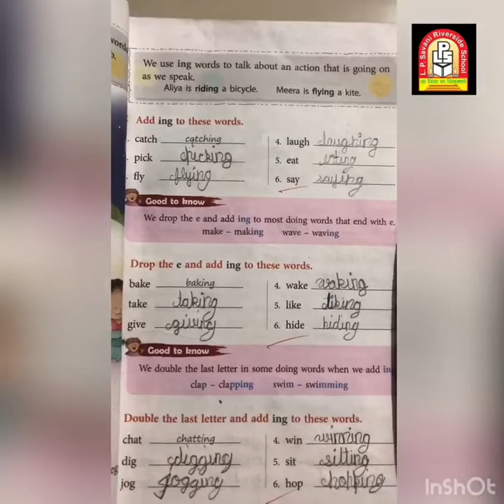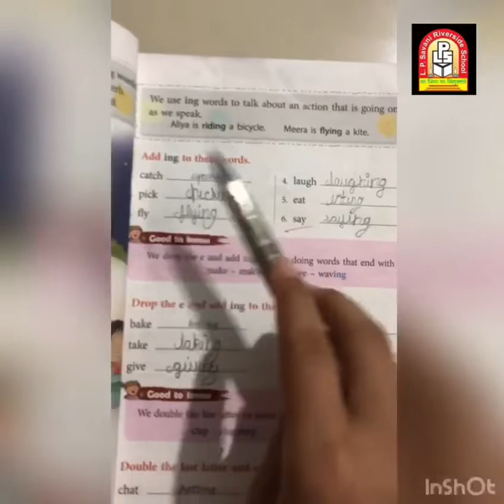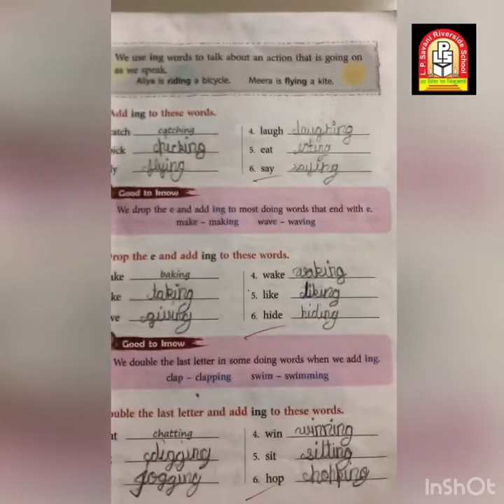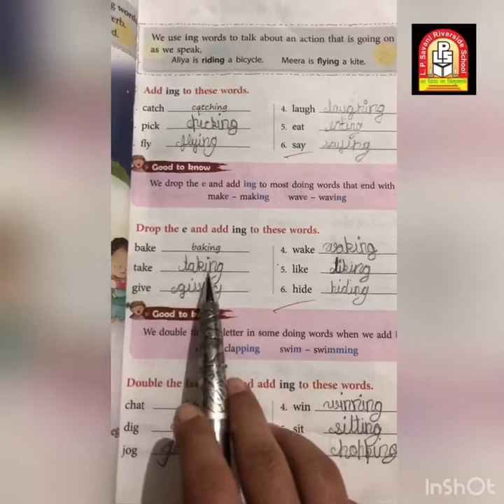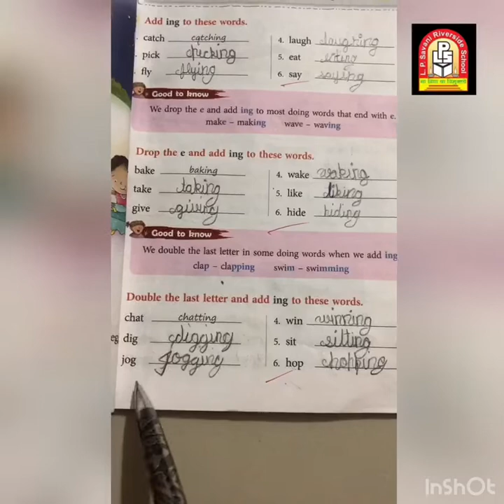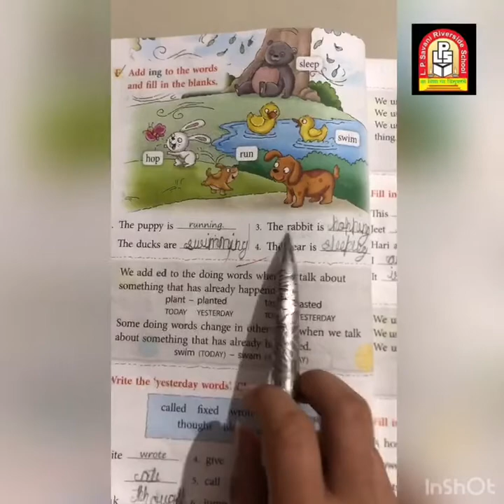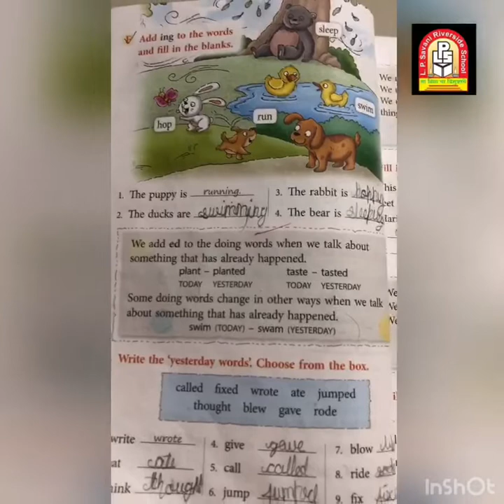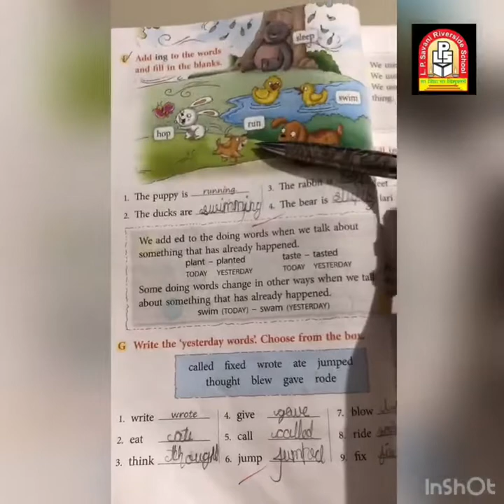LPSRS - Std-2-A,B,D/ English grammar /Lesson- 5 - verbsTopic - ing/ed (03/07/2020)